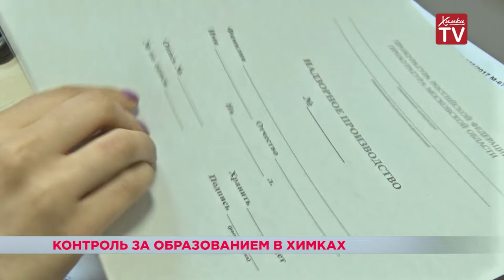За соблюдением требований закона об образовании следит прокуратура. 06.09.18